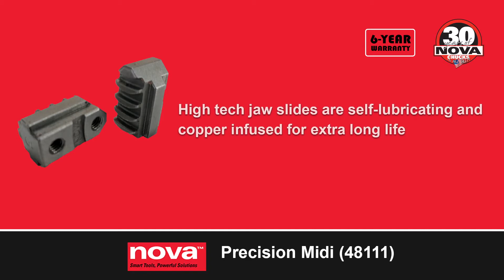48111 Precision Midi at Westcountry Machinery 4 Wood